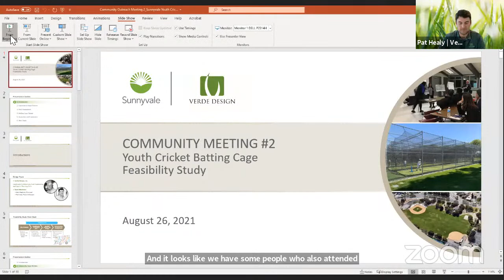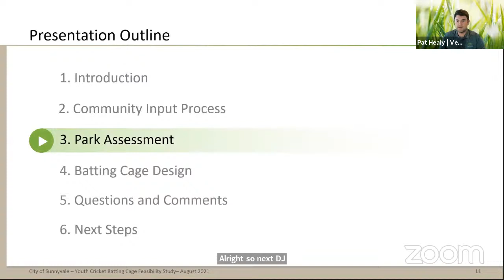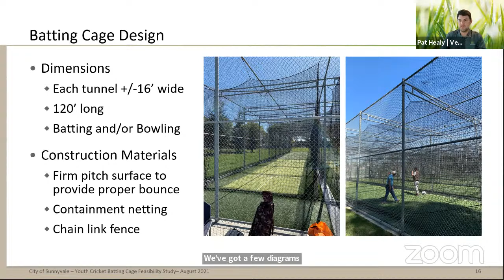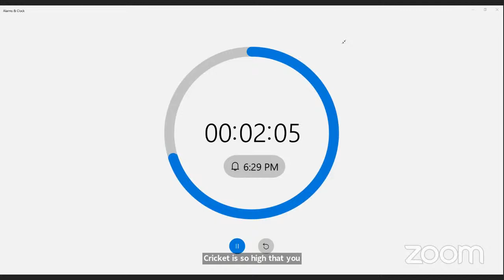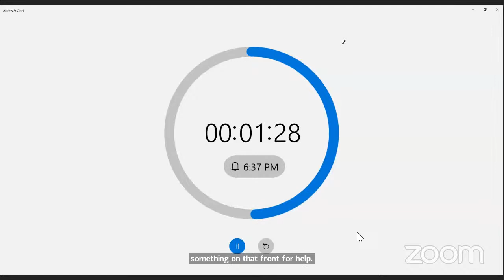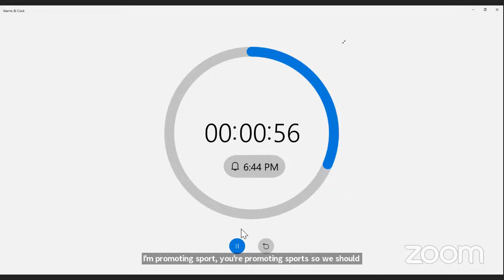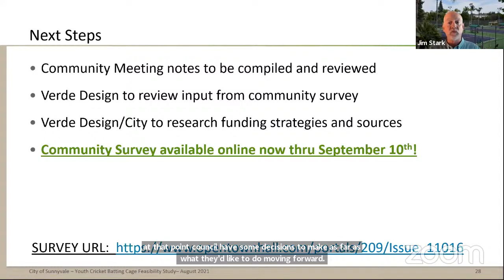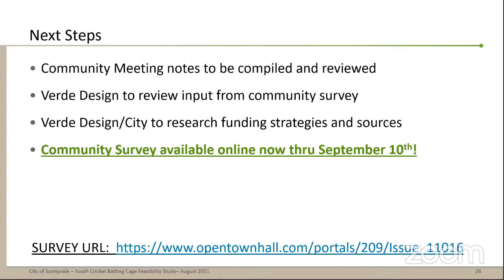Public Outreach Meeting: Cricket and Funding Sources - Aug. 26, 2021